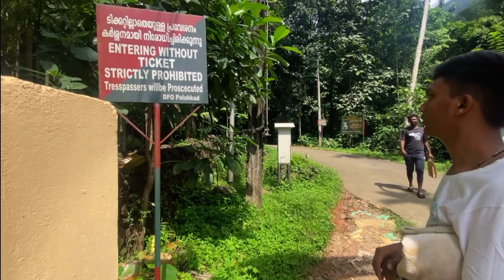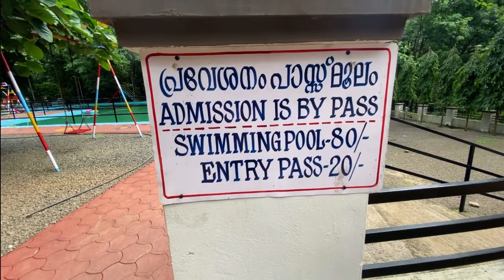മറക്കാൻ ആകാത്ത നിമിഷങ്ങൾ //Enjoying the outing with Friends //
Part    II

It have been a wonderful day with them, enjoyed a lot … unforgettable memories with those idiots at meenvallam.

                          Do keep supporting me …🙏